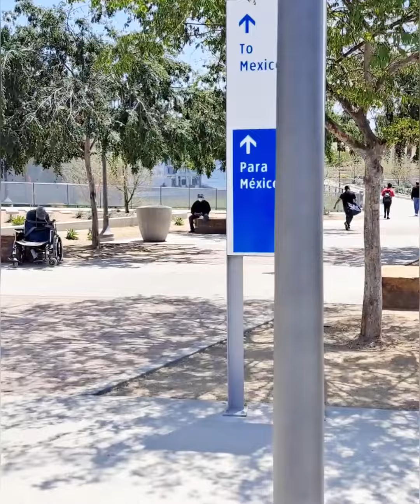Frontera San Diego USA a Tijuana México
Cruzando La Frontera de San Diego California USA a Tijuana Baja California México